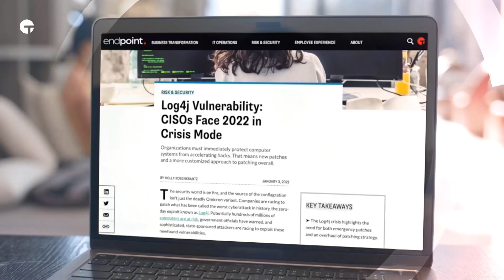Optimizing the Human Element of Cybersecurity - Jeff Orloff - ESW #287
Security training isn't just about anti-phishing and security awareness for employees. When reading through breach details, a similar picture often emerges: the people were there, the tools were in place, but the people didn't know how to use the tools effectively. Every day, security tools catch attacks, but it doesn't matter if a human doesn't notice and tools are in 'monitor only' modes.